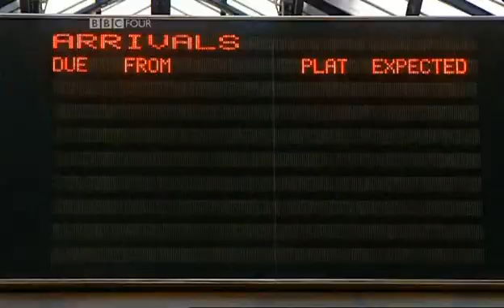Time - BBC - 1: Daytime 1/6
Part 1: Daytime
Time seems to drive every moment. It's the most inescapable force we feel. But do we experience time from within our minds and bodies or from the outside?